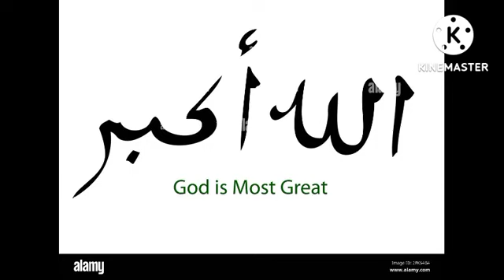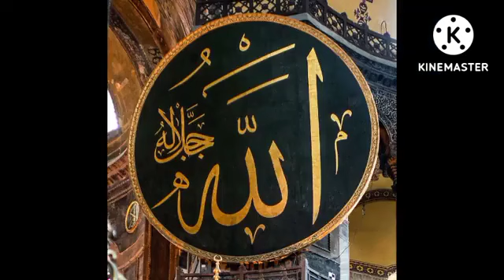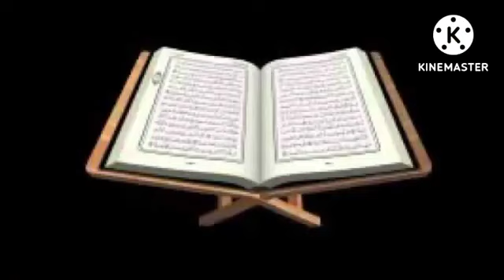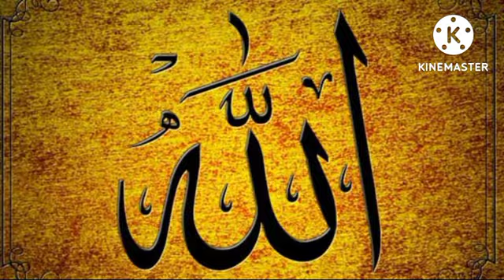Firi Guent N 01 par Ia Cheikh SENE Ku Guent Gussi Yalla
Firi Guent N 01 par Ia Cheikh SENE Ku Gussi Yalla